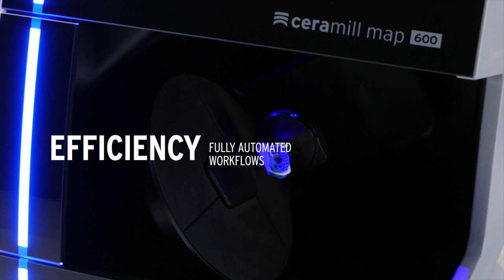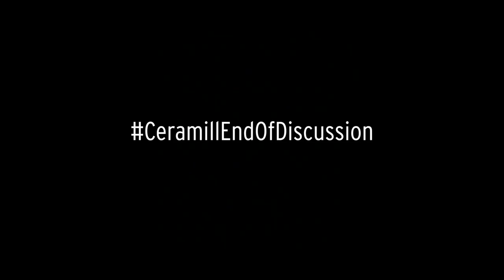Ceramill Map 600 – The new Ceramill DNA Generation Scanner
Artex Precision at the speed of light for the lab! The new scanner offers highest performance and precision and is now able to scan different articulators.